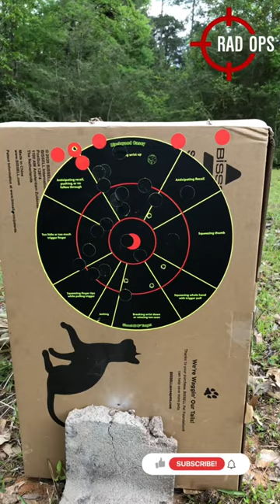.22 WMR 40 Yds Zero @ 120 Yds Shooting